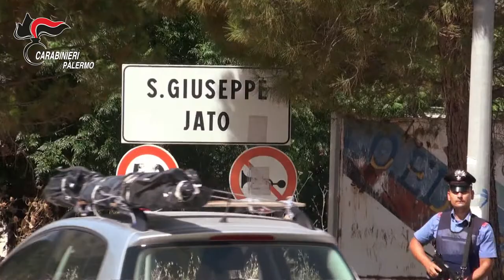Operaz Jato Bet’ eseguite arrestati elementi di spicco della famiglia mafiosa di San Giuseppe Jato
Le condotte di reato contestate agli indagati, 6 dei quali vengono ritenuti affiliati alla famiglia mafiosa di San Giuseppe Jato (inquadrata nell’omonimo mandamento mafioso), sono relative al periodo compreso tra il febbraio 2017 ed il novembre 2019, durante il quale il Gruppo di Monreale ha condotto il monitoraggio degli assetti criminali interni allo storico mandamento mafioso jatino per come ridefinitisi nel periodo successivo alla conclusione delle manovre investigative di contesto convenzionalmente denominate ‘Nuovo Mandamento’